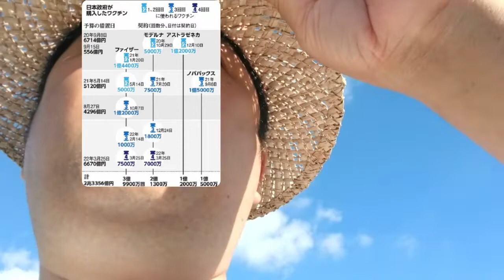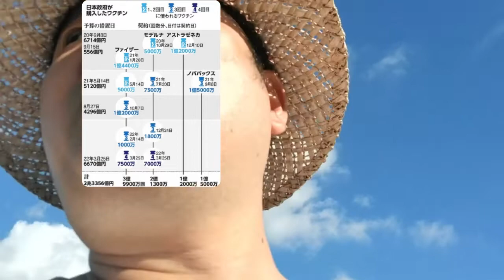【あたおかやしま】日本政府が９億回分ワクチンを買ったという噂【 a0120】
日本政府が９億回分ワクチンを買ったという噂
일본 정부가 9억 회분 백신을 샀다는 소문
传闻日本政府购买了9亿剂疫苗
Rumors that the Japanese government bought 900 million doses of the vaccine
Слухи о том, что правительство Японии закупило 900 миллионов доз вакцины

Des rumeurs selon lesquelles le gouvernement japonais aurait acheté 900 millions de doses de vaccin
Rumores de que el gobierno japonés compró 900 millones de dosis de la vacuna
شائعات بأن الحكومة اليابانية اشترت 900 مليون جرعة من اللقاح
अफवाहें हैं कि जापानी सरकार ने वैक्सीन की 900 मिलियन खुराकें खरीदीं
গুজব যে জাপান সরকার ভ্যাকসিনের 900 মিলিয়ন ডোজ কিনেছে
Rumores de que o governo japonês comprou 900 milhões de doses da vacina
Gerüchte, dass die japanische Regierung 900 Millionen Dosen des Impfstoffs gekauft hat